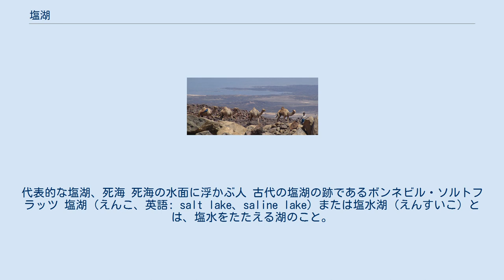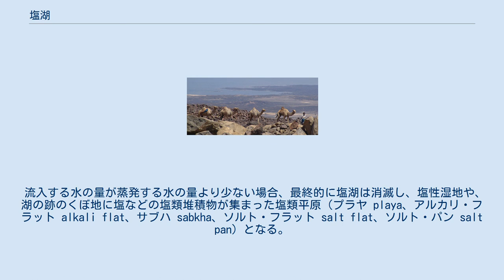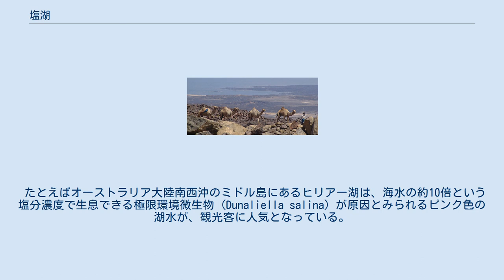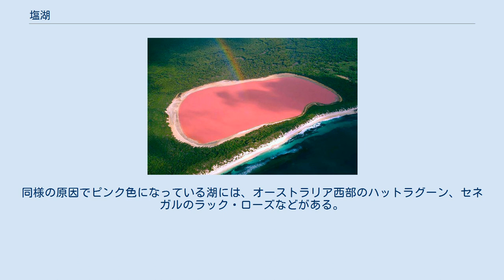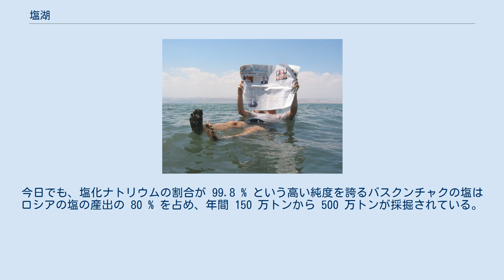塩湖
代表的な塩湖、死海 死海の水面に浮かぶ人 古代の塩湖の跡であるボンネビル・ソルトフラッツ 塩湖（えんこ、英語: salt lake、saline lake）または塩水湖（えんすいこ）とは、塩水をたたえる湖のこと。
淡水をたたえる湖である淡水湖と対になる。
 陸に閉ざされた湖（内陸湖）の塩分（主成分は塩化ナトリウム）やその他塩類の濃度が通常の淡水湖よりも高くなった湖をいう。
1 Lの湖水当たりの塩類の総イオン濃度が 3,000 mg（3 g）が塩湖と定義される基準となっており、狭義では、塩類の中でも塩化ナトリウムが主であるものを指す。
塩湖には海水より塩分濃度がはるかに濃い湖もある。
 広義では、河川と海水の流入によって水質に塩分を含むようになった汽水湖を含めて、「鹹湖」という名称を用いている。
 塩湖は、塩類の濃度によって以下のように分類される。
 内陸湖が塩湖になるのは、塩分やミネラルをわずかに含んだ淡水が河川から流入するが、その出口がなく、水分は活発に蒸発するが溶け込んだ塩分はどこへも出て行けないために、水中の塩分濃度が濃くなることによる。
言わば、海水がなぜ塩辛いのかと同じ理由である（もっとも海水の場合は、地球ができた時代に酸性の水だったものが、地殻を溶かして中和した事、今も僅かながら地殻を溶かしているという理由も大きい）。
蒸発が活発であることが形成条件の一つであるため、乾燥・半乾燥地帯での分布が多い。
 流入する水の量が蒸発する水の量より少ない場合、最終的に塩湖は消滅し、塩性湿地や、湖の跡のくぼ地に塩などの塩類堆積物が集まった塩類平原（プラヤ playa、アルカリ・フラット alkali flat、サブハ sabkha、ソルト・フラット salt flat、ソルト・パン salt pan）となる。
逆に、流入する水の量が蒸発する水より多い場合は、やがて水は溢れ出し河川を形成し、いずれ淡水湖となる。
外海が地殻変動により内陸湖となった場合も塩湖となるが、流入する水と蒸発する水の量の多少によって、消滅するか、塩湖の状態を維持するか、淡水湖となるかの、どれかとなる。
 ヒリアー湖の上空からの眺め 魚類が生息して沿岸住民により漁業の対象とされている塩湖以外に、死海（湧水周辺を除く）やモノ湖のように魚類が生きられないほど塩分濃度が高い塩湖や、塩性湿地もある。
これらの水中や沿岸には、高い塩分濃度に適応した塩生植物など特異な植物相や動物相、藻類、細菌が見られる。
 たとえばオーストラリア大陸南西沖のミドル島にあるヒリアー湖は、海水の約10倍という塩分濃度で生息できる極限環境微生物 (Dunaliella salina) が原因とみられるピンク色の湖水が、観光客に人気となっている。
同様の原因でピンク色になっている湖には、オーストラリア西部のハットラグーン、セネガルのラック・ローズなどがある。
プランクトンによりピンク色になっている湖には、メキシコのピンクラグーンやボリビアのラグナ・コロラダがある。
 ジブチの塩湖・アッサル湖近くを行くラクダのキャラバンの隊列。
湖で採れる塩は古代から貴重な資源であり、エチオピアなどに運ばれた 塩湖や塩類平原は天然の塩田として湖塩（こえん）が古来採取され、海から遠い内陸部に食塩を供給してきた。
現代では電池の材料であるリチウムが南米のアタカマ塩湖やウユニ塩湖などで生産されている。
 世界の大きな塩湖はカスピ海、バルハシ湖、グレートソルト湖（面積順）があげられる。
 世界一標高の高い塩湖はナムツォで、世界一低い場所にある塩湖は死海である。
 カスピ海の北の低地にあるバスクンチャク湖は、8世紀以降塩の産出で栄え、シルクロードを通じ東西へ輸出された。
今日でも、塩化ナトリウムの割合が 99.8 % という高い純度を誇るバスクンチャクの塩はロシアの塩の産出の 80 % を占め、年間 150 万トンから 500 万トンが採掘されている。
 中華人民共和国の山西省運城市塩湖区にある「解州の塩池」は、規模こそ上記の塩湖とは比較にならない程小さいが、古来の、世が乱れた際に各政権が争奪した要地として知られている。